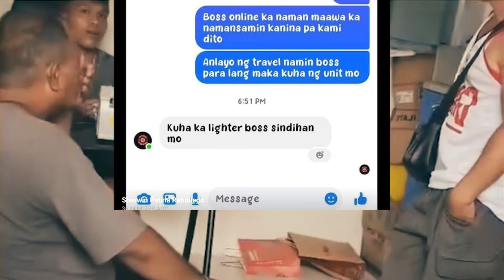Boy AC Garage a Car Scammer